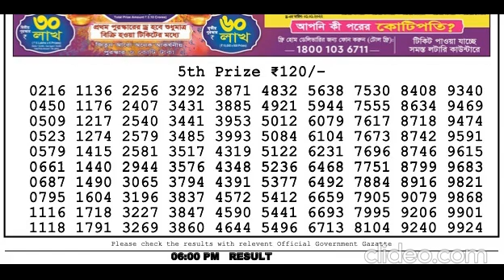Nagaland Lottery Sambad Live today 6PM 22.03.2022 Dear Lottery Live Bengal Night Evening Morning